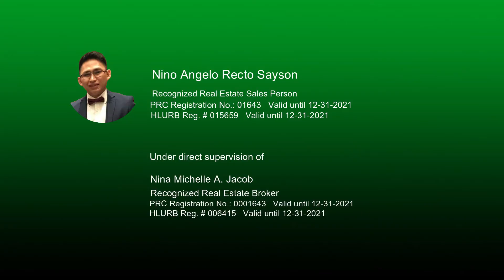AMAIA SCAPES PAMPANGA HOUSE & LOT AS LOW AS 10K MONTHLY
Location: Magalang-Angeles Road, Mexico, Pampanga
Units:

-Series Model 40 end unit 11k monthly
-Series Model 40 inner unit 10k monthly
✅NO BIG SPOT DOWNPAYMENT
✅LOW MONTHLY PAYMENT
✅HIGH PROPERTY VALUE
✅HIGHLY ACCESSIBLE
✅BRANDED INVESTMENT
✅AMAIA - An Ayala Land Property
✅SPACIOUS LIVING
✅SUSTAINABLE DEVELOPMENT
MDC contractor, perpetual ownership, manage by AYALA PROPERTY MANAGEMENT CORP.
✅10% Down payment payable in 15 months to pay
𝗔𝗺𝗮𝗶𝗮 𝗦𝗰𝗮𝗽𝗲𝘀 𝗣𝗮𝗺𝗽𝗮𝗻𝗴𝗮 𝗔𝗺𝗲𝗻𝗶𝘁𝘆 𝗙𝗲𝗮𝘁𝘂𝗿𝗲𝘀:
🏊‍♂️Adult Pool/Kiddie Pool
⛹️‍♀️Childrens Playground
🏝Landscaped Gardens
🏃‍♂️Jogging Path
🏢Function Rooms

Set an appointment for ONLINE PRESENTATION via: 𝐙𝐎𝐎𝐌, 𝐌𝐒 𝐓𝐄𝐀𝐌𝐒 & 𝐌𝐄𝐒𝐒𝐄𝐍𝐆𝐄𝐑

For more details, sample computation and free site viewing, please
call:

𝗡𝗶𝗻𝗼 𝗔𝗻𝗴𝗲𝗹𝗼 𝗥𝗲𝗰𝘁𝗼 𝗦𝗮𝘆𝘀𝗼𝗻
𝗥𝗘𝗖𝗢𝗚𝗡𝗜𝗭𝗘𝗗 𝗥𝗘𝗔𝗟 𝗘𝗦𝗧𝗔𝗧𝗘 𝗦𝗔𝗟𝗘𝗦 𝗣𝗘𝗥𝗦𝗢𝗡
PRC Registration No.: 01643 l Valid until 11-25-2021
HLURB Reg. # 015659 l Valid until 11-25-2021